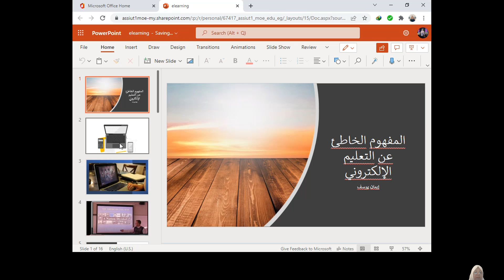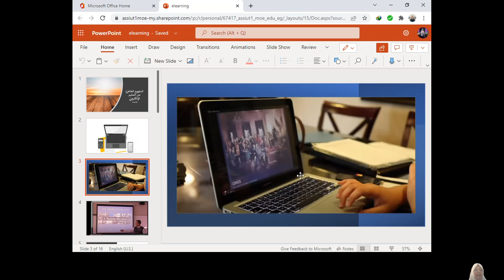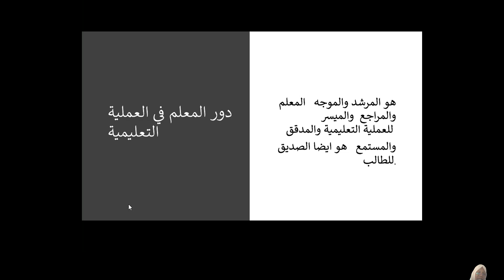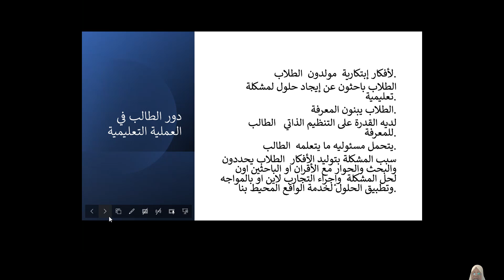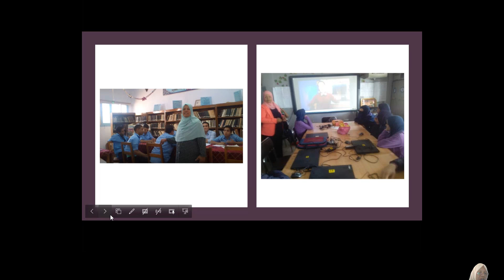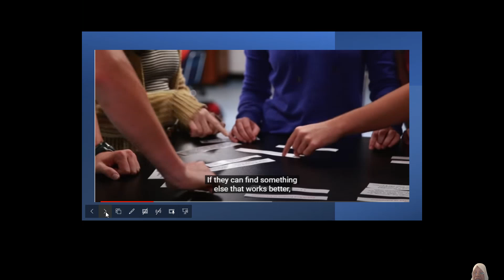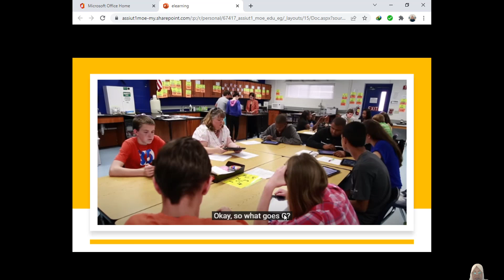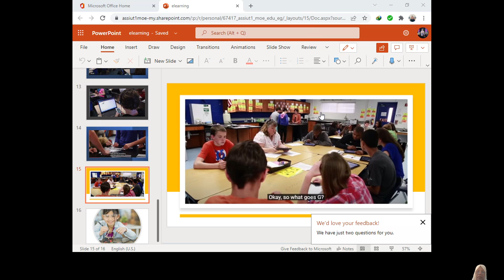المفهوم الخاطئ عن التعليم الإلكتروني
التعليم الإلكتروني